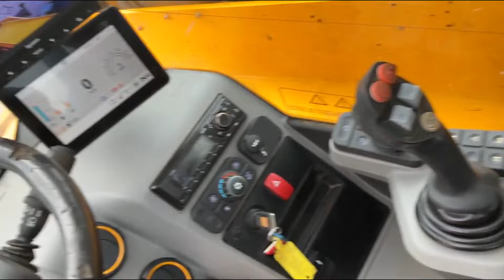2020 JCB 532-70 AGRI SUPER For Sale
JCB 532-70 Agri Super Loadall With Pallet Forks. 1 Spool. Pick Up Hitch. Joy Stick Control. Air Con. Reversing Cameras.
4350 Hours
Tyres 460/70 R24
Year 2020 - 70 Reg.